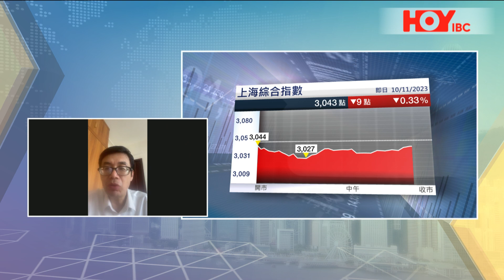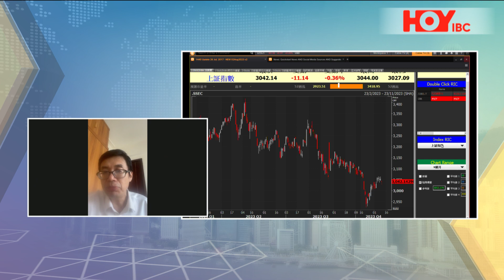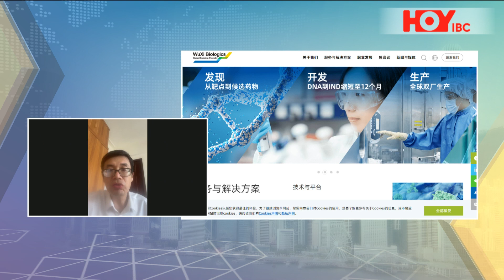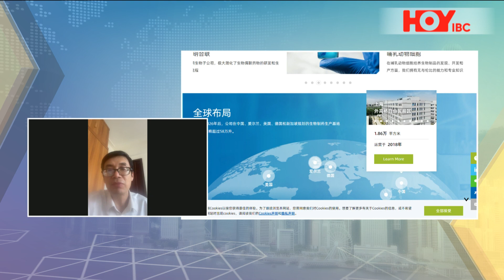「投資朋友圈」：醫藥生物板塊表現搶眼，是真反彈還是假回暖？@付少棋 HOY國際財經台 HOYIBC#20231110#